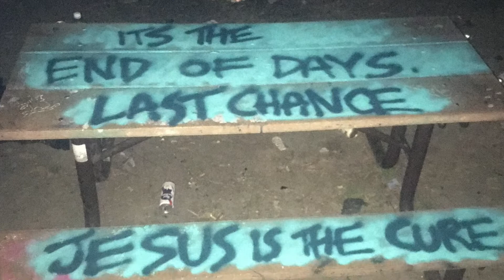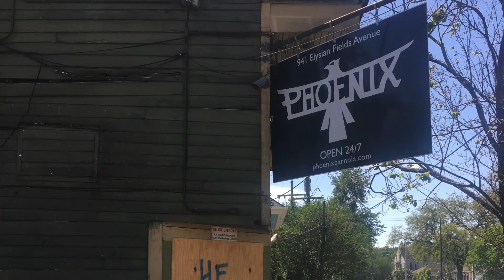Ghost Writer - Silent Night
May peace be with you these 12 days of Christmas.